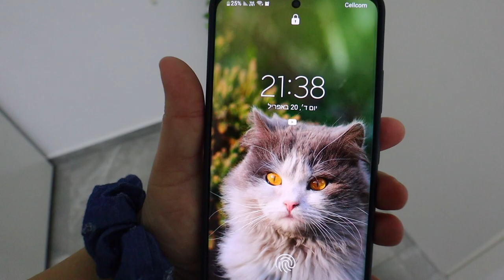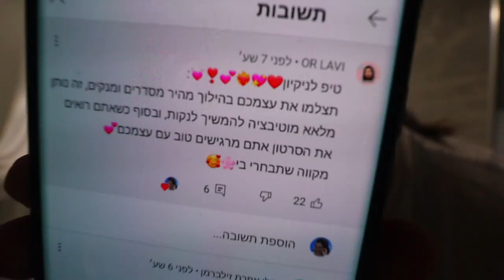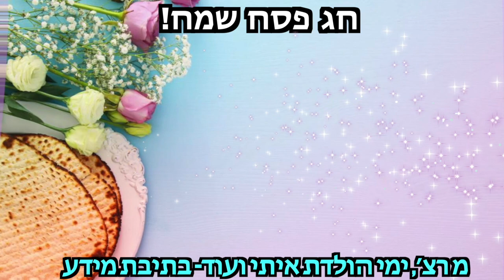אתגר תורמת כמה שיותר בגדים לפליטים מאוקראינה! | ולוגמצה יום 11 ואחרון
*ממליצה בחום להרשם אליה!

***אם אתם קוראים את זה תגיבו: מעיל כתום
🌻אני רוצה לראות מי קורא את תיבת המידע🌻